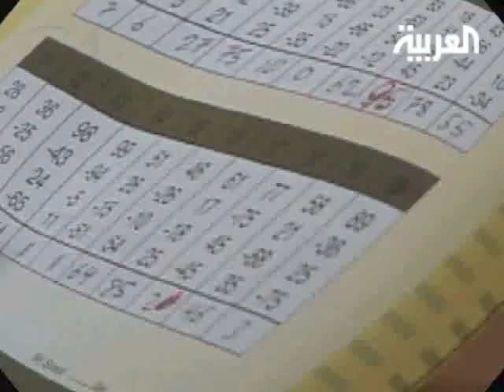عبقري الرياضيات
عبقري الرياضيات تقنية جديدة تتيح للطلاب حل مسائل حسابية معقدة في ثلاث ثواني في سلطنة عمان